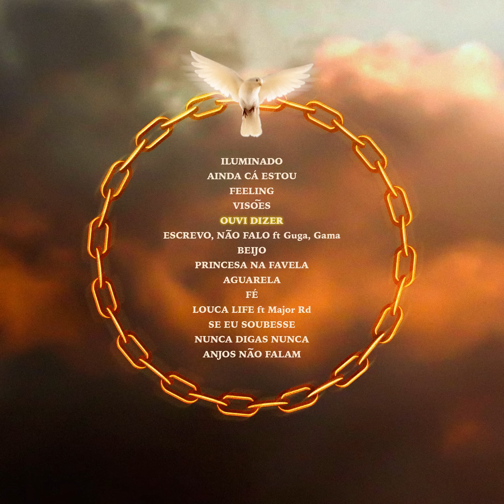Piruka - Ouvi Dizer (Audio)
Official YT Audio by PIRUKA performing "Ouvi Dizer"

Créditos:
*Música
Composição: Piruka, Claudio Vercetti, Rusty
Letra: Piruka
Instrumental: Claudio Vercetti
Co-Prod: Rusty
Rec, Mix & Master: Michael 'Mic' Ferreira